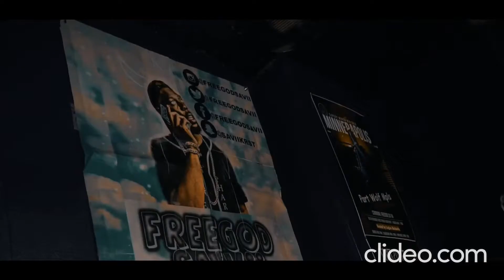Donnie Folks Crystal Green An FreeGod Savi WE PREY music video